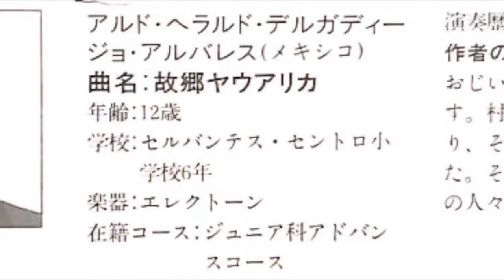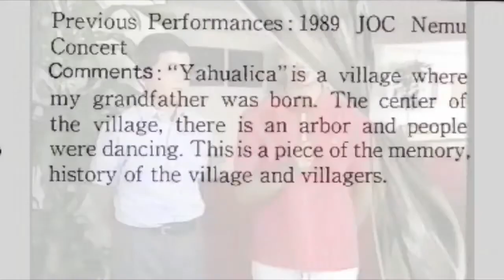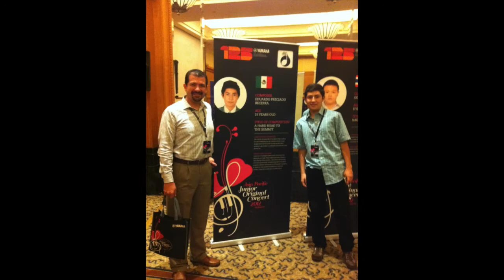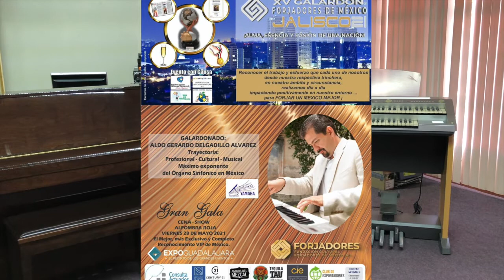MENSAJE A LOS ALUMNOS